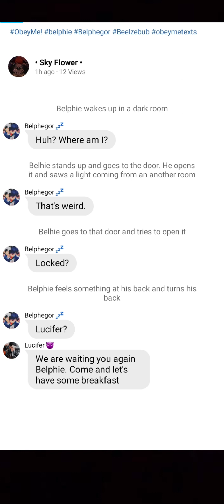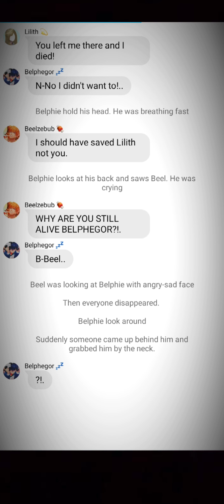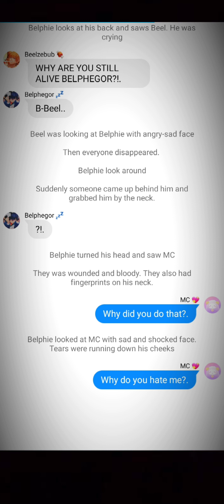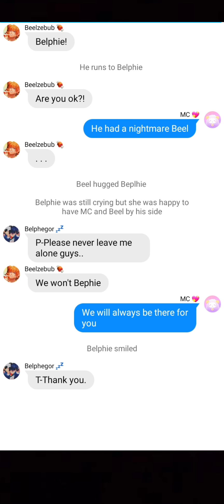Belphie's Nightmare | Obey Me Text Story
I feel sad for him while making this